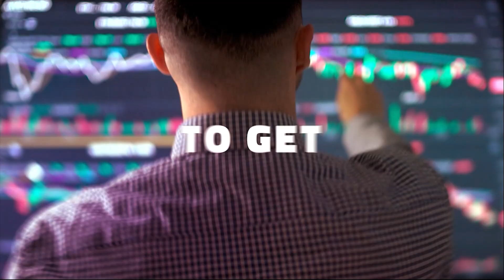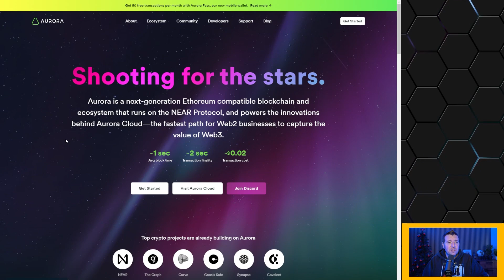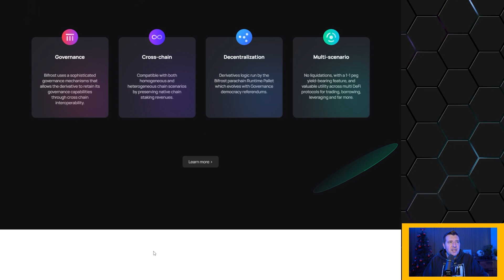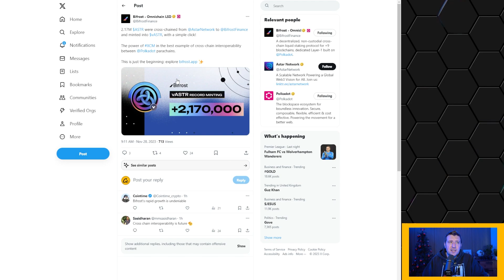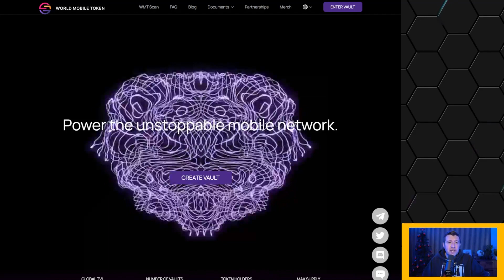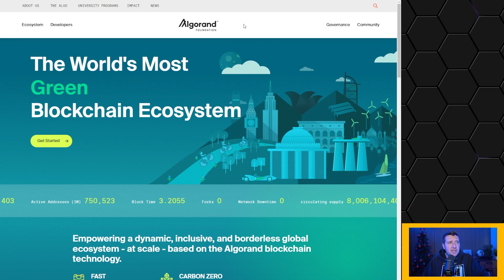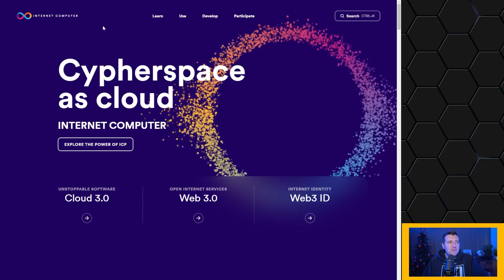Top 5 Altcoins Set To Explode In 2023 | Best Crypto Investments To Buy In A Recession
⭐ Exclusive Content
Take Part in our trade competition happening with Bitget

🔐 Hardware Wallets:
✅ Protect Your Crypto in Cold Storage:
Ledger: